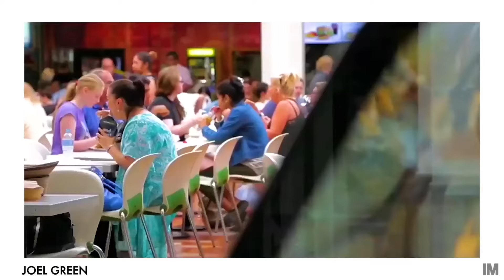94a Grange Road Glenhaven - Guardian Realty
Glenhaven-94a Grange Road